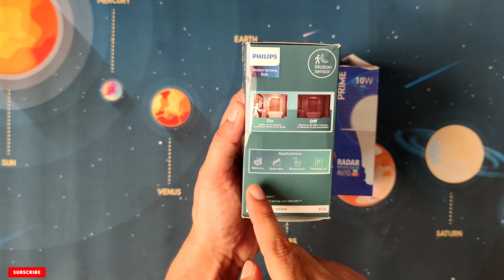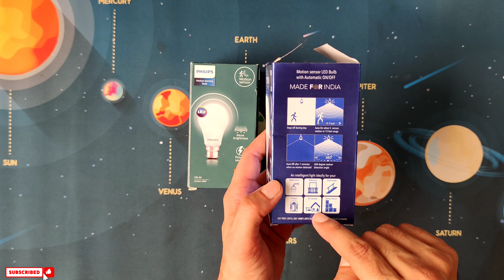Phillips & Helonix Motion Sensor Bulbs Comparison | Best Motion Sensor Bulbs In India.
Hi Friends.. In this video we are showing you the demo of Phillips and Halonix Motion Sensor Bulbs.

2 motion sensor 1 light,